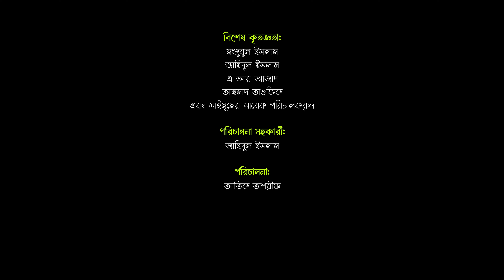আনমনে চেয়ে আছি | Anmone Cheye Achi | Musaiba Islam Nusrat | Saimum Kids | মোসাইবা ইসলাম নুসরাত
গান: আনমনে চেয়ে আছি
কথা: দিলরুবা পুষ্প
সুর: নিয়ামুল হোসাইন
শিল্পী:  মোসাইবা ইসলাম নুসরাত

✅✅লিরিক্স✅✅

আনমনে চেয়ে আছি আকাশের গায়
অপরূপা ওই চাঁদ আলো দিয়ে যায়।
জোনাকির মিটি আলো
লাগছে কী যে ভালো
ঝিনঝিন করে ঝিঁঝি কার গান গায়?
বলো, কার গান গায়??

দখিনা বাতাস এই মন ছুঁয়ে যায়
নির্বাক প্রকৃতির মায়াবী আভায়
জানালার আশপাশে
ফুলের সুঘ্রাণ আসে
দূরের তারকা জ্বলে কার ইশারায়?
বলো, কার ইশারায়??

রাত্রি গভীর মন ডুবে ভাবনায়
কী নিপুণ কারুকাজ আকাশ পাড়ায় ।
মনে হয় দেখি শুধু
আহা কী যে আছে যাদু
মাশাল্লাহ্ বলে মন হামেশা তাকায় ।
মন, হামেশা তাকায়।।

অডিও: হ্যাভেন স্টুডিও
কম্পোজার: সালমান সাদিক সাইফ

চিত্র নির্দেশনা ও ক্যামেরা: নাজমুল বিন আশশাব
সম্পাদনা: নিয়ামুল হাছান

ব্যবস্থাপনা:
        হাদিউজ্জামান বুলবুল
        ফয়সাল আহমেদ
        মোরশেদুল ইসলাম
        নিয়ামুল হোসাইন
        রাফি পাটোয়রী
        হাসান আল বান্নাহ
        তৌহিদ আলম
        আবু রায়হান বিপ্লব
        কে এম সাব্বীর

সহ-ব্যবস্থাপনা:
মুমিনুল ইসলাম
আসিব ইকবাল

শিশু সমন্বয়ক:
        আল মাহমুদ
       রাআদ ইজামা

আইটি ব্যবস্থাপনা:
        সাইফুল মামুন
        নিয়ামুল হাছান

বিশেষ কৃতজ্ঞতা:
        মঞ্জুরুল ইসলাম
        জাহিদুল ইসলাম
        এ. আর. আজাদ
        আহমাদ তাওফিক
        এবং সাইমুমের সাবেক পরিচালকবৃন্দ

পরিচালনা সহকারী:
        জাহিদুল ইসলাম

পরিচালনা:
        আতিক তাশরীফ

পরিবেশনায়: সাইমুম কিডস্

প্রযোজনায়: সাইমুম শিল্পীগোষ্ঠী (@SaimumShilpigosthi)